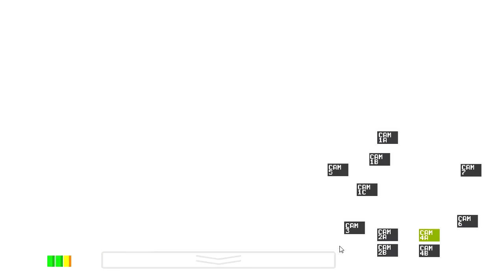Five Nights at Freddy's | Night 4 | Chica the Demon!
Today i continue the horid game Five nights at fredd'ts lets play/gameplay.
In this video we take on night 4 and it seriously starts to get tense, the animatronics sure do increase in intelligence when trying to catch me...

Stalli  out! :D